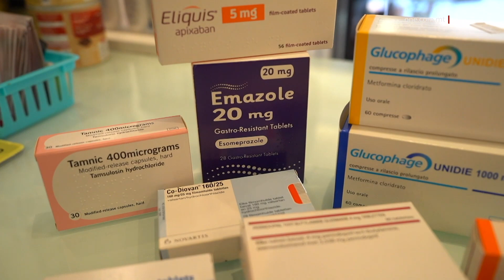IMĦABBAR ROĦS FUQ 54 MEDIĊINA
ONE.COM.MT • Ħidma mill-Gvern waslet biex fl-aħħar xhur kien hemm roħs sostanzjali fil-prezzijiet ta’ erbgħa u ħamsin mediċina.

Dan intqal waqt konferenza tal-aħbarijiet mill-Ministru għall-Anzjanità Attiva Jo Etienne Abela u l-Ministru għad-Drittijiet tal-Konsumatur Julia Farrugia Portelli, bit-tema ‘Malta Ġusta’.

Ġie spjegat li dan sar b’ħidma bejn l-Awtorità tal-Mediċini u l-Awtorità għall-Kompetizzjoni u l-Affarijiet tal-Konsumatur wara li saret analiżi li fiha kien hemm involuti d-distributuri farmaċewtiċi lokali u internazzjonali, li wassal għal ftehim li bih  ġew imraħħsa numru ta’ mediċini f’pajjiżna.

Apparti r-roħs fil-prezz ta’ dawn il-mediċini, għaxar mediċini ġodda tat-tip generic iddaħħlu f’Malta bi prezzijiet vantaġġużi.

Il-Ministru Jo Etienne Abela spjega li r-roħs huwa reġistrat f’mediċini li jikkuraw firxa wiesgħa ta’ mard bħad-dijabete, il-pressjoni għolja, fibromyalgia, aċidu fl-istonku, il-kolesterol għoli, antibijotiċi, l-osteoporożi u psiko-farmaċi.

Ir-roħs ivarja bejn 9% u 54%. Fil-każ tal-mediċina tafamidis, li tintuża f’pazjenti b’mard rari ta’ newropatija, sar roħs li jammonta għal €1,900.

JO ETIENNE ABELA
MINISTRU

“Il-Prim Ministru stess tkellem dwar dan il-ftehim, ftit tal-ġranet ilu fil-Parlament. Dan huwa ftehim li ħa jwassal għal roħs fuq 54 mediċina f’pajjiżna. Mediċina ta’ kwalità li issa saret aktar affordabbli.”

Il-Ministru Abela sostna wkoll li l-isfidi internazzjonali ħallew impatt negattiv fuq il-manifattura ta’ bosta mediċini. Intqal ukoll kif l-Unjoni Ewropea għaddejja b’ħidma biex iżżid l-impjanti farmaċewtiċi biex ma tibqax dipendenti fuq pajjiżi terzi.

Il-Ministru Julia Farrugia Portelli faħħret il-ħidma li saret li waslet għar-rebħa oħra favur il-konsumatur.

JULIA FARRUGIA PORTELLI
MINISTRU

“Din hija rebħa favur il-konsumatur Malti u Għawdxi u turija ċara tal-ħidma konsistenti tal-Gvern biex kif għamel dan il-baġit, nibqgħu qrib il-familji tagħna u naraw kif il-konsumatur jitnaqqaslu mill-piż tiegħu.”